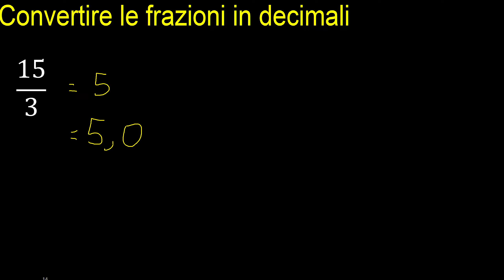Convertire 15/3 in decimale . convertire la frazione in decimale. frazioni in decimali